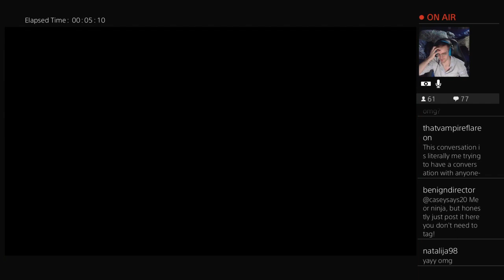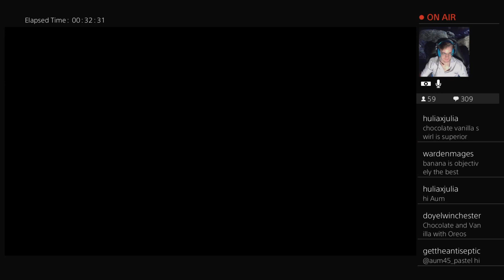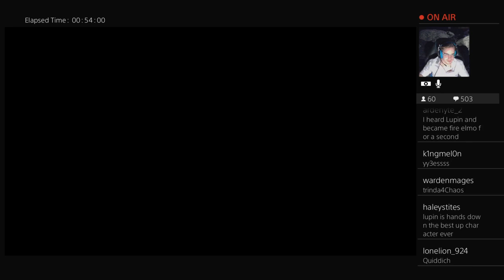Q&Apex with Christopher Trindade Ep. 3 (Homeless Black Trans Women Fund)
This stream is dedicated to the Homeless Black Trans Women Fund.
“This fund was started for a small community of Black Trans women living on the streets of Atlanta, many of whom are also sex workers. We now are not only able to help this community, but this project has grown into a unique opportunity to alleviate the chronic homelessness that exists among Trans people in Atlanta, especially among Black & brown Trans people.”

You will be able to get access to ad free viewing as well as adorable emotes by Lion Miski- @lonelion_924 on Instagram, @Lonelion924_X on twitter.

Special thanks to Michelle Iannantuono for granting me this incredible fan base and having faith and support in my abilities from the beginning.
Another special thanks to my two mods, Ninjanoodles27 and Benign_Director/Kaini who keep my Twitch and Youtube accounts running beautifully and efficiently.